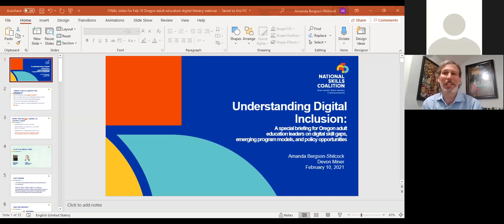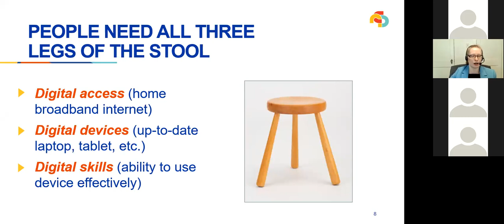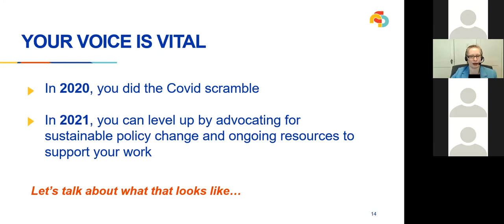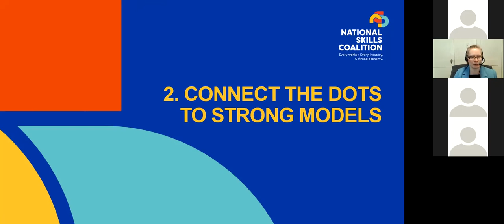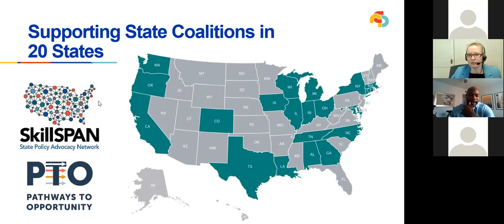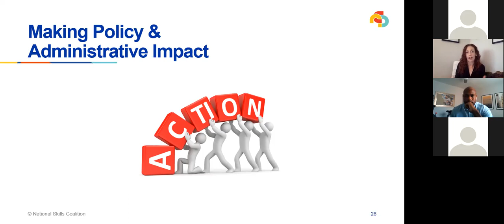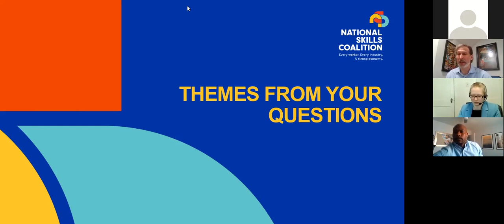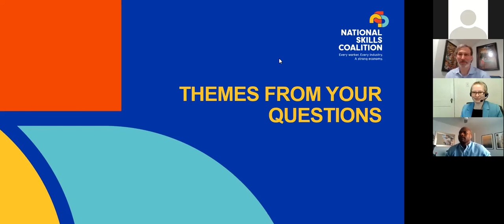Understanding Digital Inclusion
A special briefing for Oregon adult education leaders on digital skill gaps, emerging program models, and policy opportunities.